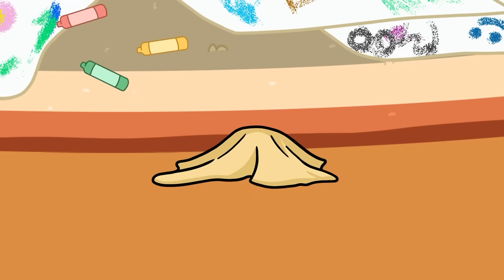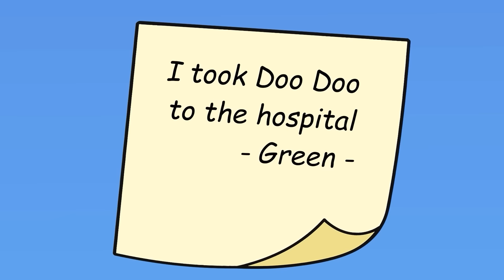HOO DOO RAINBOW, But BLUE FAT for EATS too much AT NIGHT! Hoo Doo Rainbow Animation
❤️ Welcome to the LOTUS ANIMATION CHANNEL ❤️
🌈List of the best animations about the funniest games and trends.
🌈 We're bring viewers useful lessons, the endless adventures of the
Rainbow Friends and Hoo Doo Dog and THE DAILY LIFE of them.
🌈 Learning from these wonderful characters is what makes the show special. Get ready for more lessons and heartwarming moments ahead! 🚀😊

❤️Please pay attention and thank you everyone❤️